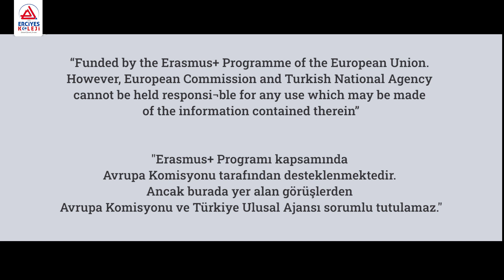SENSE PROJESİ ARDINDAN! - 3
Erciyes Kolejinin de dahil olduğu Avrupa Birliği Erasmus Plus Let’s Make SENse Of School How To Identify And Help Students SEN (Special Educational Needs) (Özel Eğitime İhtiyacı Olan Öğrencilerin Tespit Edilmesi ve Eğitime Entegrasyonu) Projesi kapsamında Polonya, Litvanya, İsveç, Yunanistan ve Romanya'dan gelen misafirlerimiz ilimizde izlenimlerde bulundular.

Proje konusu dahilinde özel eğitim öğrencilerinin özel uygulama alanlarını da ziyaret eden ve okulumuzda bir hafta geçiren konuklarımıza kurumumuzdaki deneyimlerini sorduk.. Cevaplar videomuzda...